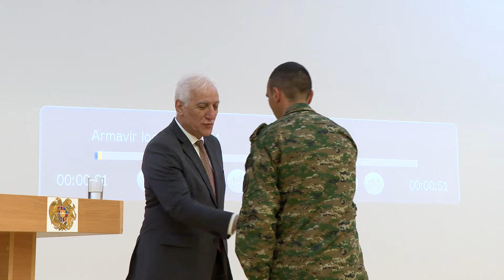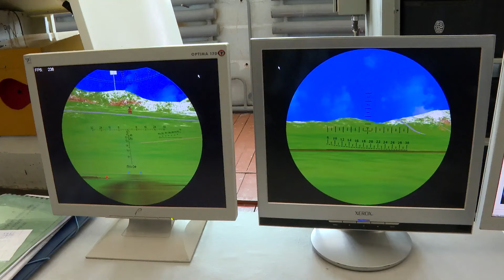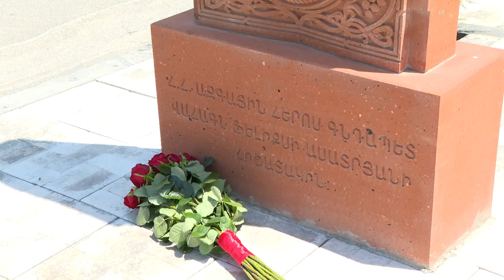Զինվորներին լա՞վ եք կերակրում.Նախագահը այցելել է Արմավիր քաղաքում տեղակայված ՊՆ զորամասերից մեկը